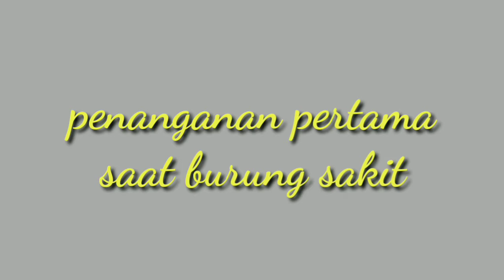Tindakan pertama jika burung kesayangan tiba-tiba sakit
Semubuhkan burung sakit dengan teknik mudah dan vitamin yang murah,tonton vidionya jangan skip biar ilmu terserap dengan sempurna dan bisa di aplikasikan dengan baik,salam lestari

Salam.. sahabat manuk gacor, di video ini saya menjelaskan tentang bagaimana cara merawat burung yang sakit. Di dalam video ini dicontohkan oleh burung lovebird, namun tips-tips berikut berlaku secara umum untuk semua burung yang sakit, tidak mau makan, atau kritis. Simak videonya ya.. kicau mania wajib tau, tonton sampai tamat.